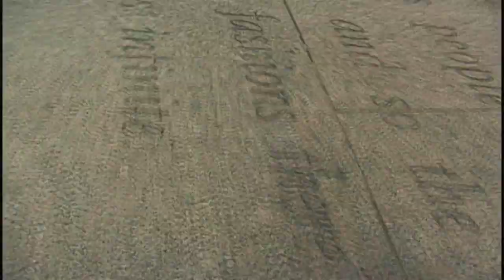sorry for the dirty heads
some park footy shiz